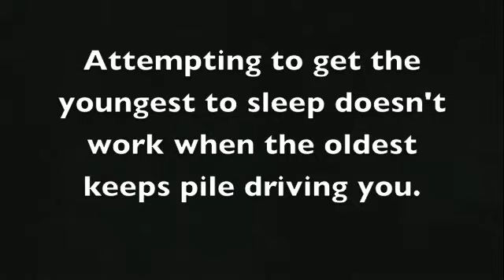KILLER CATERPILLARS, MY STRANGE TALENT, AND PILE DRIVERS!